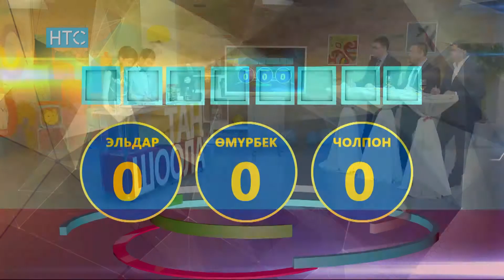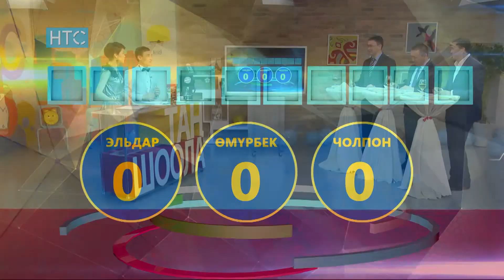Эльдар Абакиров,Өмурбек Назаров жана Чолпонбек Акматов